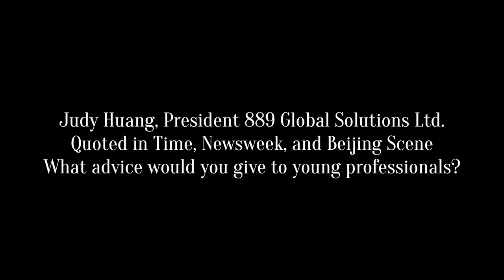Judy Huang What advice would you give to Christian young professionals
for more videos on integrating your faith in the marketplace.